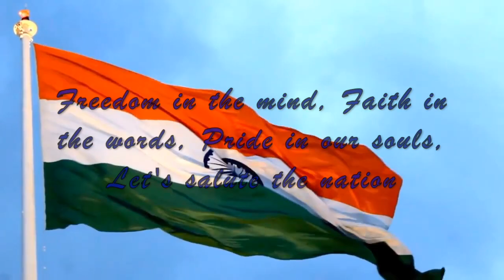Independence Day Art Work || Army Public School || Kanpur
APS Kanpur wishes you all Happy Independence Day.